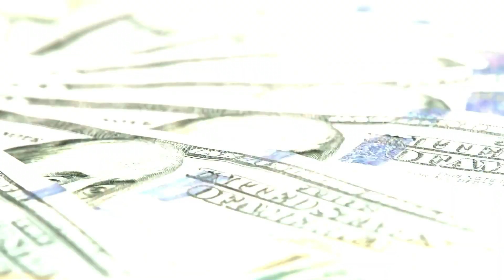Passive Investors Manipulate the Market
Without the Bank Podcast Ep. 169
Wealthion had a great podcast interview that I sum up here best I can. The moral is the gov't created a solution that is now creating a problem for which they can create another solution. The opt out 401k option is not actually helping but could hurt the market depending on employment rates. Take a listen, there is a lot here.

00:00 Intro
01:18 The Opt Out 401k System
03:42 Qualified Default Investment Alternative
09:09 Interest Rates
10:50 Taxing the Wealthy?
12:29 The First Part of This Interview was Better
13:00 What Did Nelson Say About It?
13:34 Benefits of Whole Life insurance Over Investing In the Market
17:28 How to Contact Me